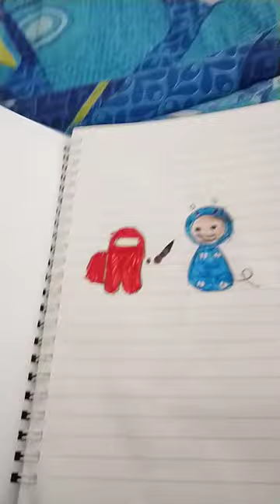December 21, 2022